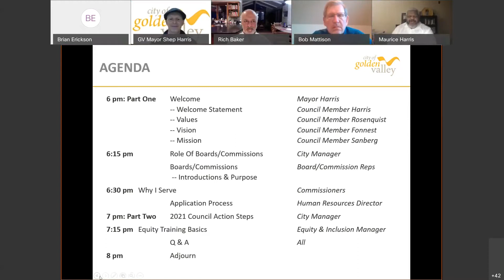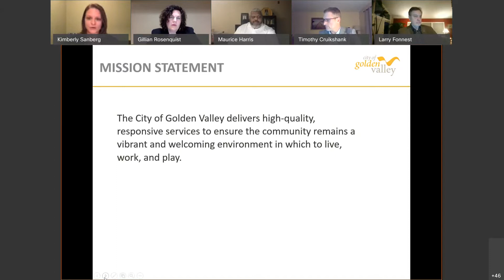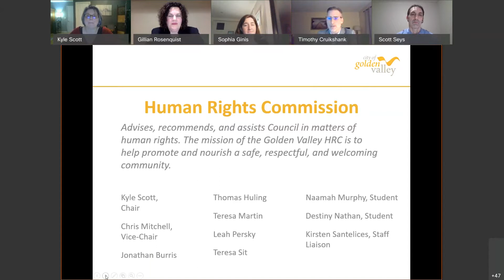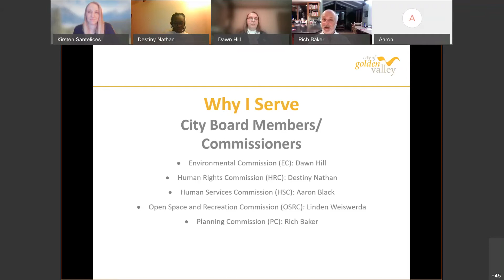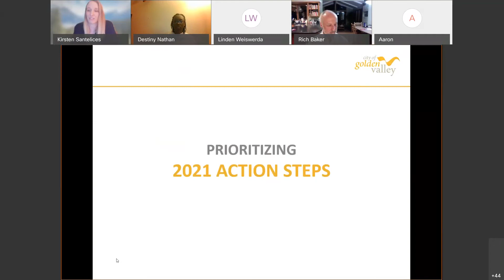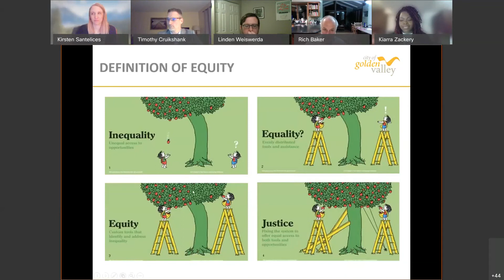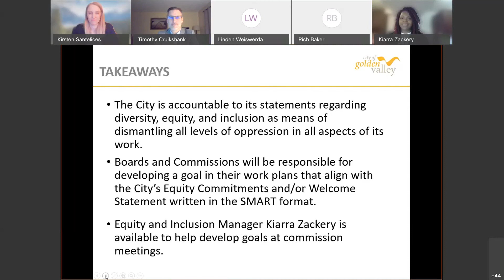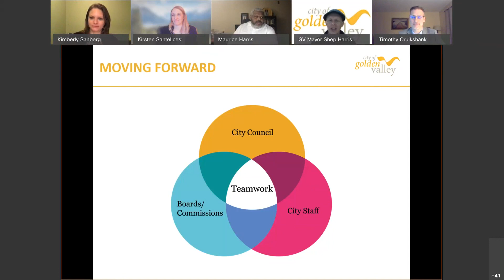2021 Joint Council/Board/Commission Meeting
Annual meeting between the City Council and Boards and Commissions.